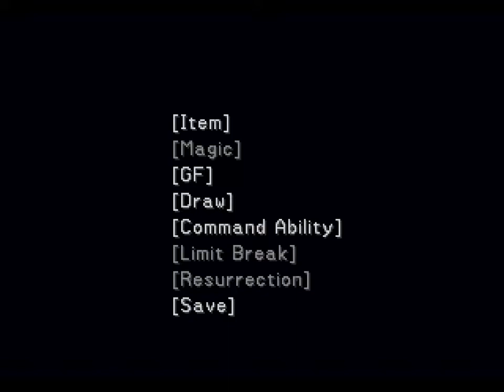Let's Play Final Fantasy VIII - 079 - Bosses, bosses and more bosses. Three.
In today's action packed episode, we continue trying to unlock our abilities and fight the many bosses inside Ultimecia's Castle. Can we do it? Do we have what it takes? Find out today!